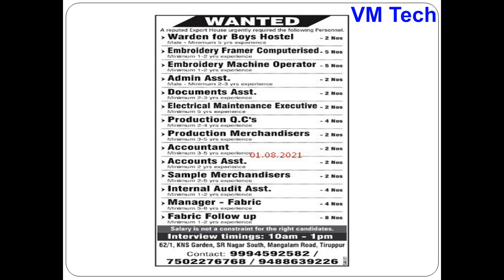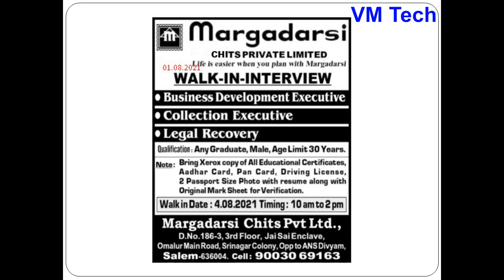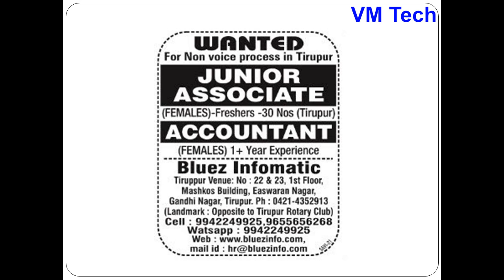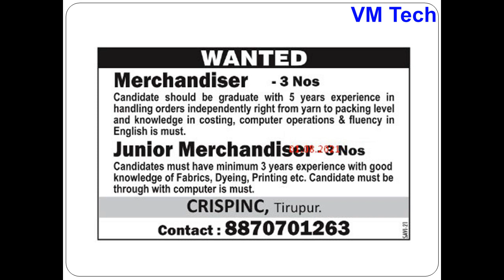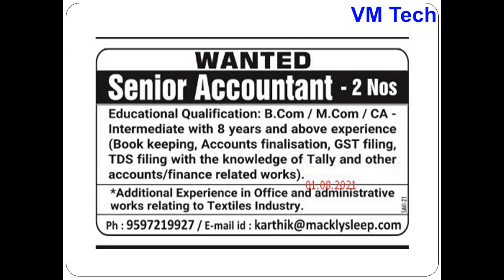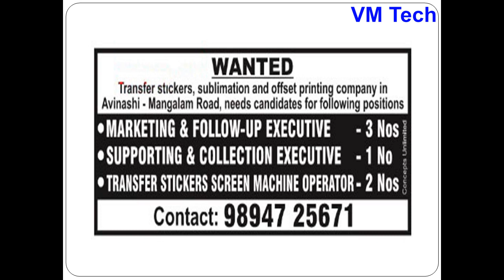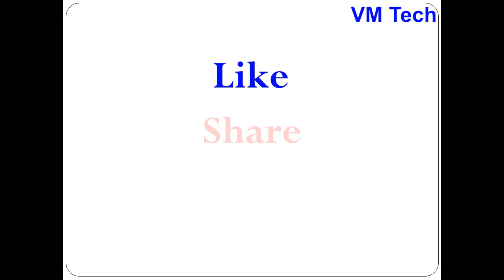Private Jobs in TIRUPUR Today 01 08 21 Part II